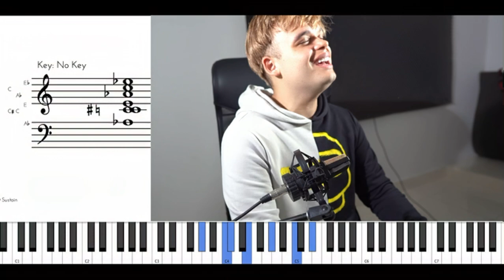Yo me rindo a Él (I surrender all) By Jesus molina (Reharm)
Hey guys!!! All
The glory to God forever and ever! Here playing “I surrender all” hope you enjoy it! If you wanna Learn how to do that this is the link of the Masterclass